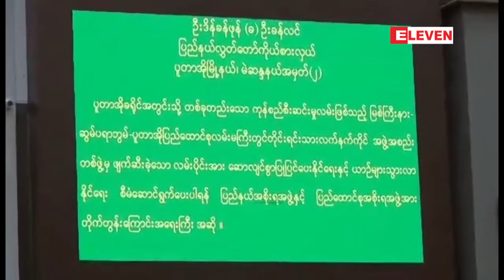ျမစ္ၾကီးနား-ဆြမ္ပရာဘြမ္-ပူတာအိုလမ္းပိုင္း ဖ်က္ဆီးခံခဲ့ရမႈေၾကာင့္ ကုန္စည္ျပတ္လပ္ျခင္းမ်ား ၾကံဳေတြ႕ေနရ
ျမစ္ၾကီးနား-ဆြမ္ပရာဘြမ္-ပူတာအိုလမ္းပိုင္း ဖ်က္ဆီးခံခဲ့ရမႈေၾကာင့္ ကုန္စည္ျပတ္လပ္ျခင္းမ်ား ၾကံဳေတြ႕ေနရသည့္အတြက္ လ်င္ျမန္စြာျပဳျပင္ေပးရန္ ျပည္နယ္လႊတ္ေတာ္တြင္ အေရးၾကီးအဆိုတင္
ပူတာအိုခရိုင္အတြင္း အဓိကကုန္စည္စီးဆင္းရာ ျမစ္ၾကီးနား-ဆြမ္ပရာဘြမ္-ပူတာအို လမ္းပိုင္းဖ်က္ဆီးခံခဲ့ရမႈေၾကာင့္ ကုန္စည္ျပတ္လပ္ၿပီး အဆမတန္ေစ်းတက္ေနမႈေတြ ၾကံဳေနရတာေၾကာင့္ လ်င္ျမန္စြာျပဳျပင္ေပးဖို႔ ကခ်င္ျပည္နယ္ လႊတ္ေတာ္မွာ ေဖေဖာ္၀ါရီ ၇ ရက္ေန႔က အေရးၾကီးအဆိုတင္သြင္းခဲ့ပါတယ္။